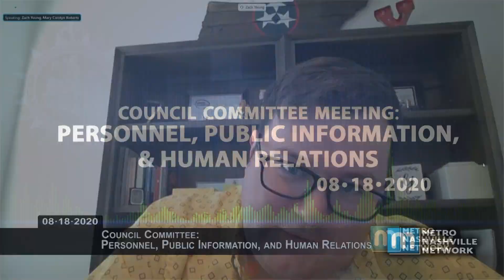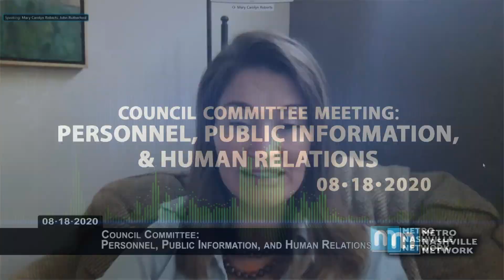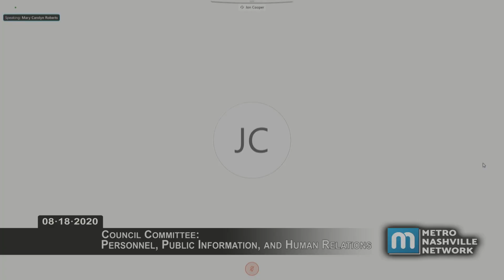08/18/20 Council Committees: Personnel, Public Information, Human Relations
Coverage of the virtually convened  Meeting of the Personnel, Public Information and Human Relations Committee of the Council of Metropolitan Nashville and Davidson County, held on August 18, 2020